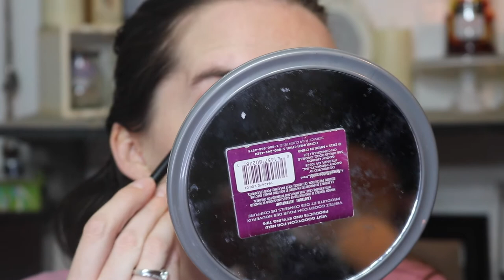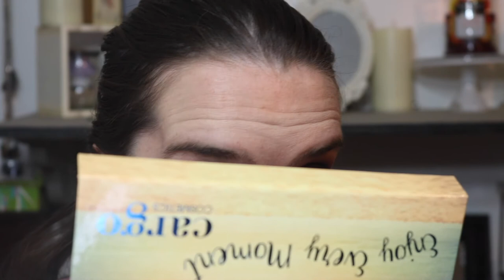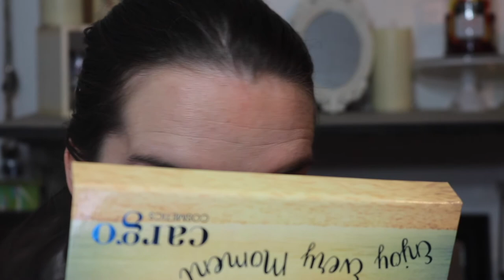Full Face Makeup Tutorial /Cargo Cosmetics | Sincerely Makeup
Thanks for stopping by I hope you enjoy.

cruelty-free lists

Hey! It can be anything--really! Get to know me in the comments.